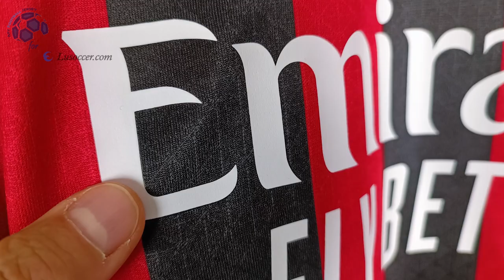AC Milan Home Jersey 22/23 Theo (Lusoccer) Player Version Unboxing Review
Discover the AC Milan Home Jersey 22/23 (Player / Match / Authentic Version)
It is customized with Theo number #19! Watch till the end to see how the AC Milan Home Jersey 22/23 fits!

🕘 Timecodes
00:00 Overview
00:30 Details View
01:19 Ranking
02:10 Dimensions & Try On

Please watch the AC Milan Home Jersey 22/23 video review in 1080p (HD) 📺

Follow me also on TikTok @my.football.jersey to watch the AC Milan Home Jersey 22/23 video review in a different way. 💥